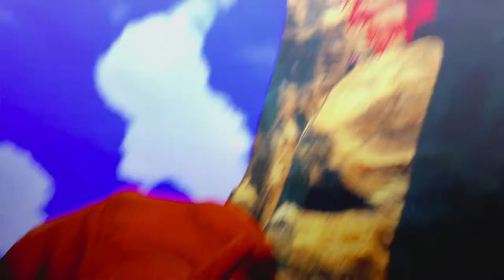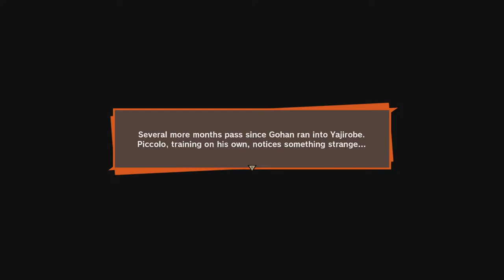GOHAN TURNS INTO THE GREAT APE - Dragon Ball Z Kakarot Full Game Walkthrough (PART 4)